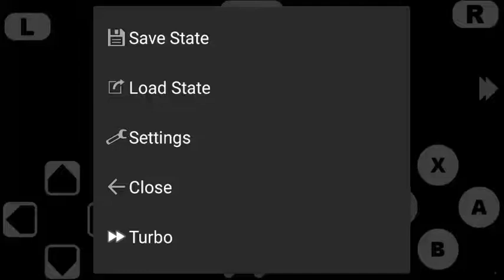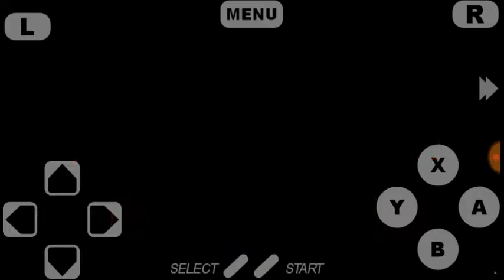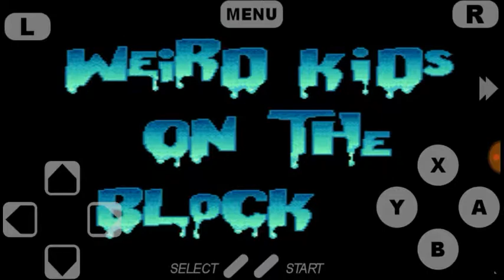Zombies ate my neighbor's